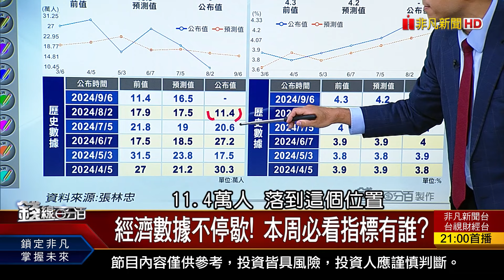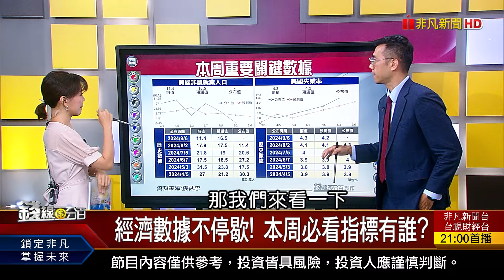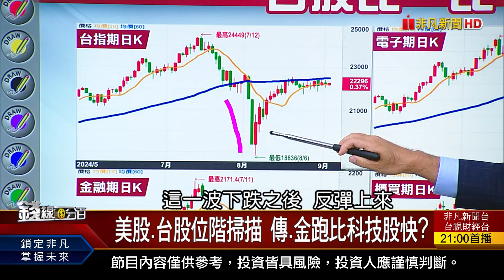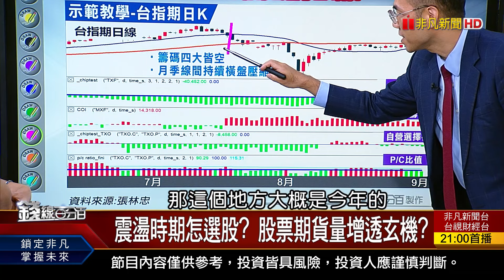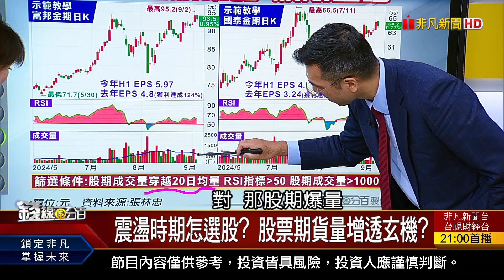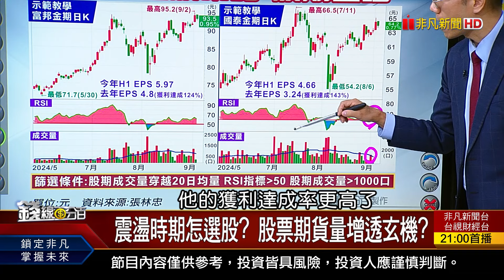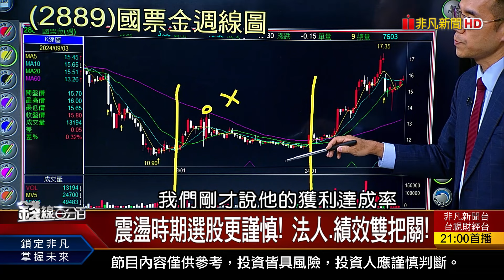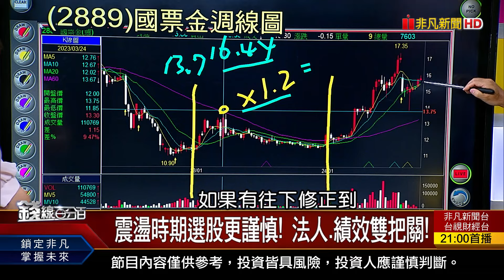《美.台類股透玄機! 震盪期選股往"這"找?》【錢線百分百】20240903-7│非凡財經新聞│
◎美.台類股透玄機! 震盪期選股往"這"找?

●0903完整版(上)《高券資比股好強! 實空?虛空?辨真偽! 9/6德IFA展接棒! AI PC.AI醫療雙主軸!》
●0903完整版(中)《黑馬股的3大特徵 誰是短線急先鋒? 美企業破產激增! Fed降息掀行情?災情?》
●0903完整版(下)《中國經濟恐緩慢內爆! 流出資金往哪逃? 從KY股回推產業好股 汽車.網通急起直追?》